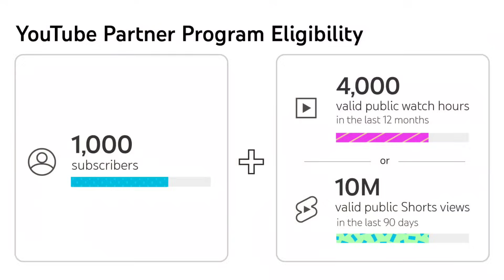Shorts চ্যানেল Monetize করলে কিছু পাবেনা 🤬 সময় থাকতে বদলাও 🙏